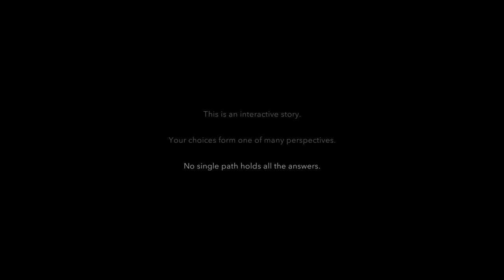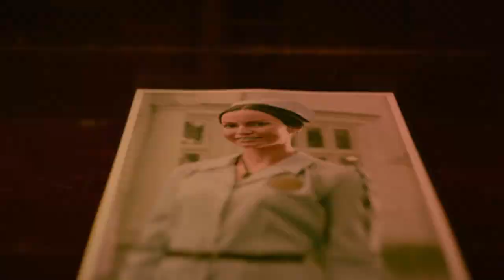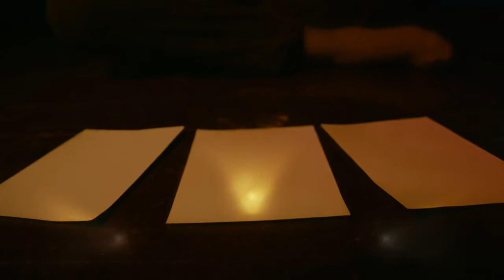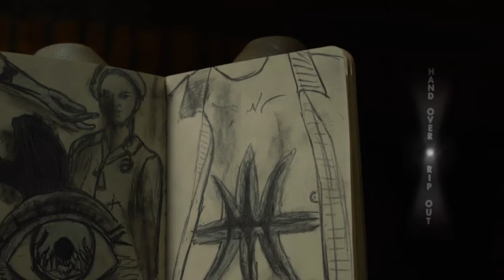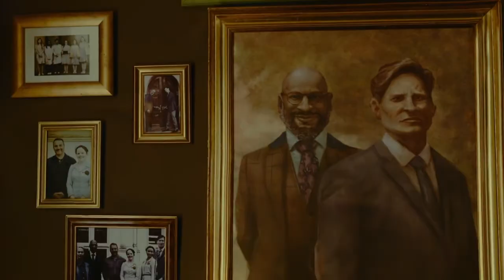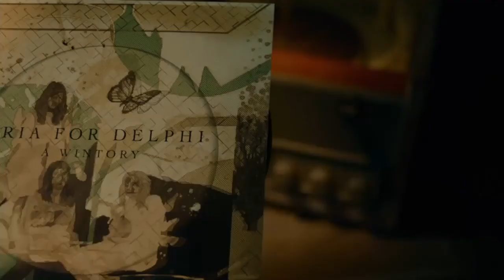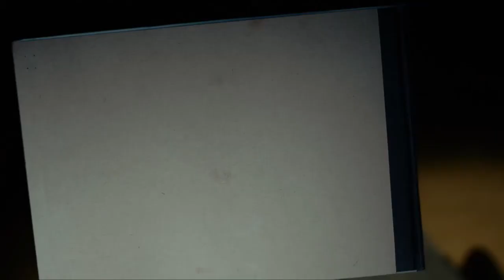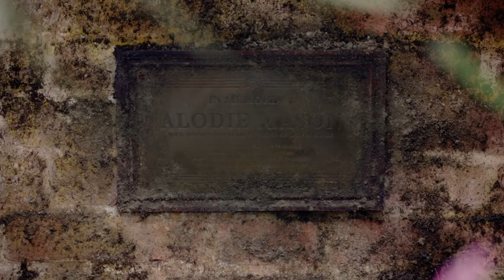PS4 - Erica - A Dads Death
Immerse yourself in a mysterious and gripping story on your PS4 with ERICA, a live action interactive thriller exclusively on PlayStation. This groundbreaking experience from Flavourworks marries high-fidelity film production values with engaging tactile gameplay and features a haunting score by acclaimed composer Austin Wintory.